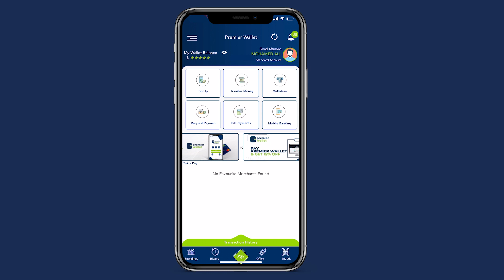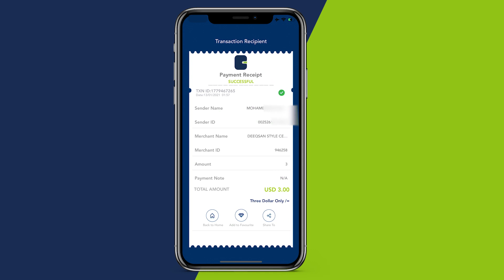Garoowe waxa laga daahfuray koobka degmooyinka Nugaal oo berito ka bilaabanaya caasimada Puntland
Garoowe waxa maanta laga daahfuray koobka degmooyinka gobalka Nugaal oo maalinta berito ka bilaabanaya caasimada Puntland.